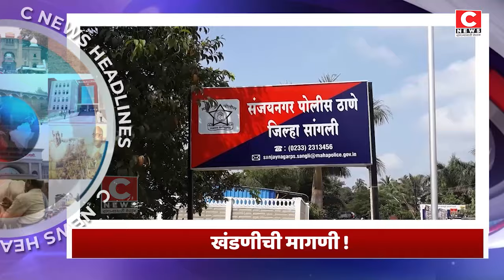सी न्यूज हेडलाईन ०२ एप्रिल २०२४